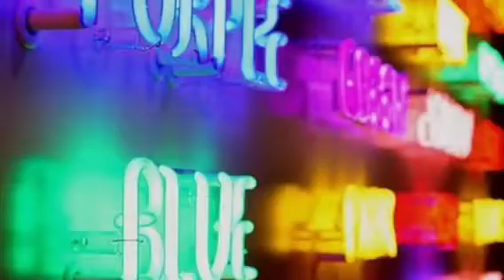I don't like it I love it||Mari Ohara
I'm sorry it's trashy